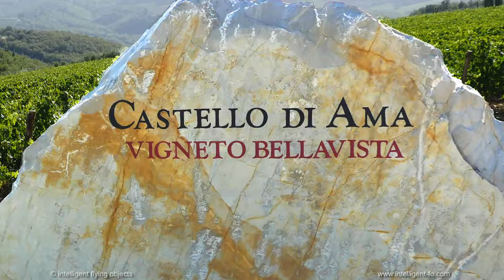Castello di Ama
iFO is proud to present